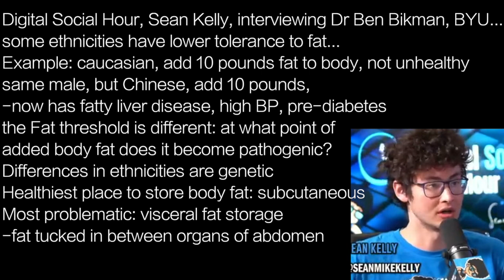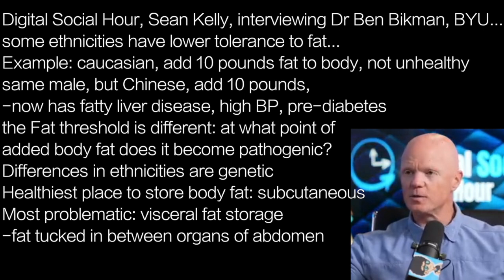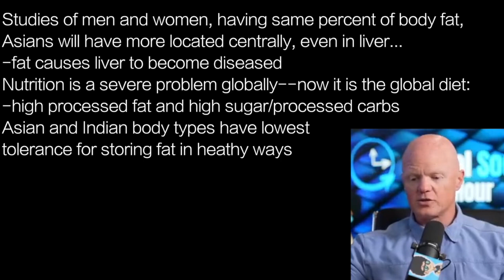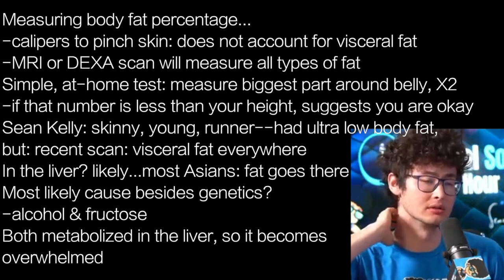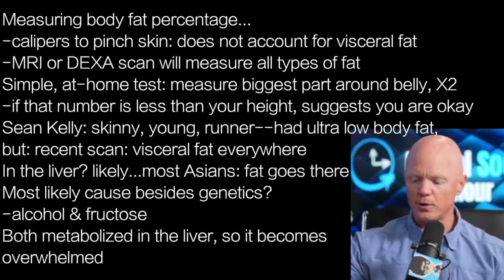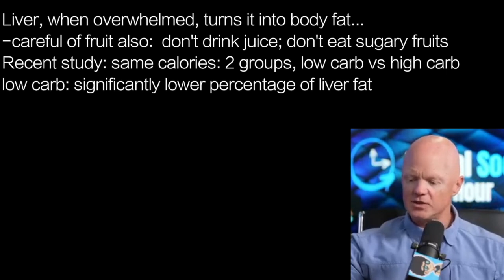BEN BIKMAN d1 | FATTY LIVER from FRUCTOSE / ALCOHOL …visceral fat MOST DANGEROUS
presents episode 2399 | DR BEN BIKMAN w/ Digital Social Hour: Sean Kelly

Digital Social Hour, Sean Kelly, interviewing Dr Ben Bikman, BYU…
some ethnicities have lower tolerance to fat…
Example: caucasian, add 10 pounds fat to body, not unhealthy
same male, but Chinese, add 10 pounds,
-now has fatty liver disease, high BP, pre-diabetes
the Fat threshold is different: at what point of
added body fat does it become pathogenic?
Differences in ethnicities are genetic
Healthiest place to store body fat: subcutaneous
Most problematic: visceral fat storage
-fat tucked in between organs of abdomen

Studies of men and women, having same percent of body fat,
Asians will have more located centrally, even in liver…
-fat causes liver to become diseased
Nutrition is a severe problem globally--now it is the global diet:
-high processed fat and high sugar/processed carbs
Asian and Indian body types have lowest
tolerance for storing fat in heathy ways

Measuring body fat percentage…
-calipers to pinch skin: does not account for visceral fat
-MRI or DEXA scan will measure all types of fat
Simple, at-home test: measure biggest part around belly, X2
-if that number is less than your height, suggests you are okay
Sean Kelly: skinny, young, runner--had ultra low body fat,
but: recent scan: visceral fat everywhere
In the liver? likely...most Asians: fat goes there
Most likely cause besides genetics?
-alcohol & fructose
Both metabolized in the liver, so it becomes
overwhelmed

Liver, when overwhelmed, turns it into body fat…
-careful of fruit also:  don't drink juice; don't eat sugary fruits
Recent study: same calories: 2 groups, low carb vs high carb
low carb: significantly lower percentage of liver fat

digitalsocialhour podcast